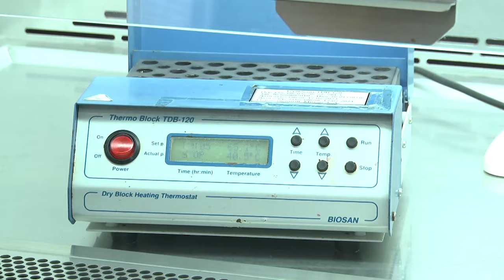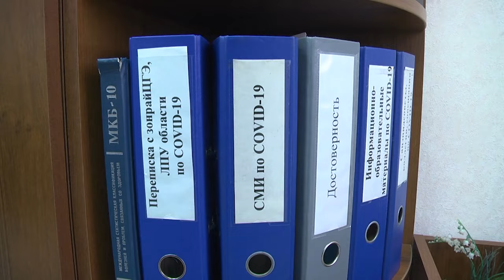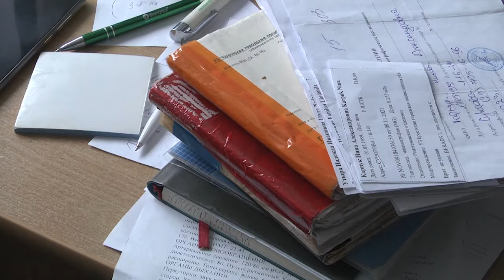2023-11-17 Вакцинация – одна из мер профилактики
Ковид инфекции в городе Бресте не наблюдается. Но не стоит расслабляться, на смену ему в осенний период приходят другие сезонные заболевания, такие как ОРВИ и грипп. Чтобы избавить себя от лишней головной боли, температуры, насморка и кашля о своем здоровье необходимо позаботиться заранее. В таком случае надёжной защитой была и остаётся вакцинация. От каких заболеваний сегодня стоит прививаться и что говорит статистика Брестского областного центра гигиены, эпидемиологии и общественного здоровья, узнаете в сюжете Виктории Гапутиной.
*Наши контакты:*
✅Телефон горячей линии:
54-63-67